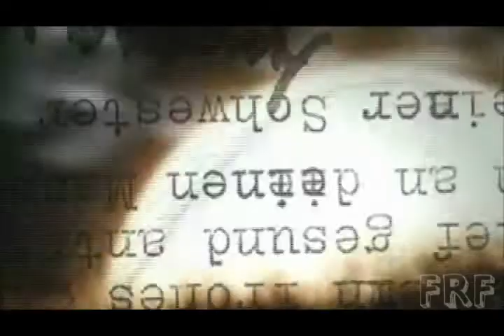Buffy - Teenage FBI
Uma mistura de cenas das três primeiras temporadas de Buffy, ao som de Teenage FBI da banda Guided By Voices.